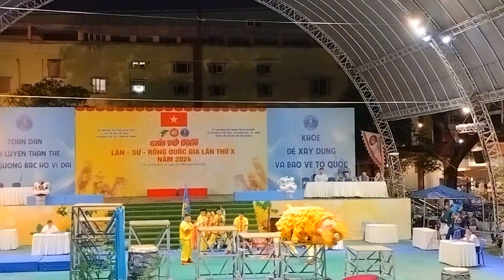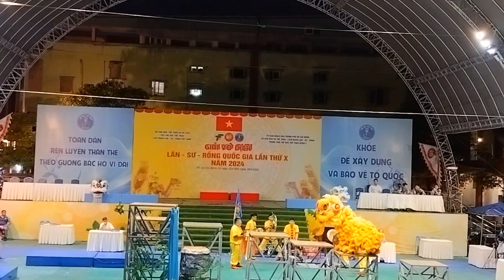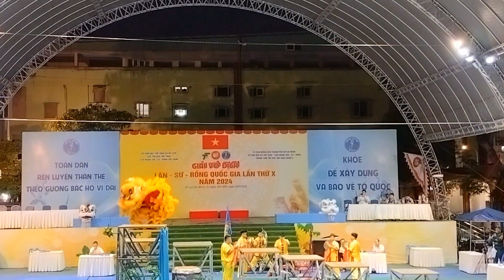Đơn vị LSR TP Hà Nội. số điểm 8.60